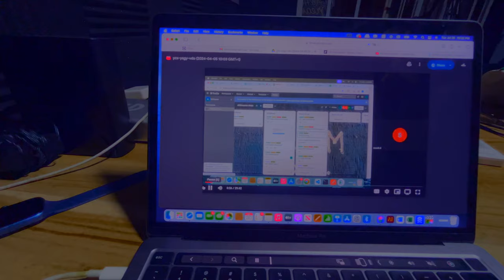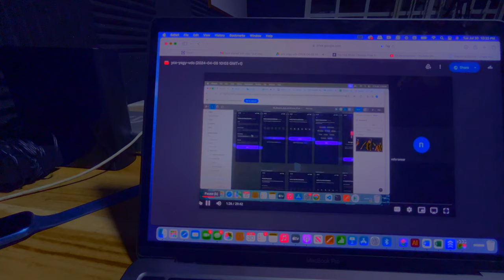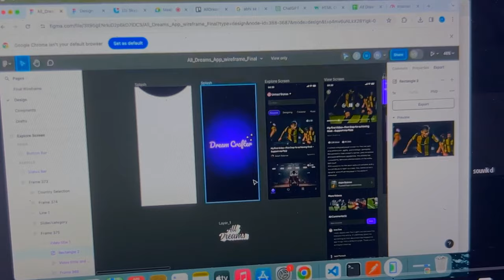he tried to steal my company, how I almost lost ALL Dreams, business is a dirty game BEWARE